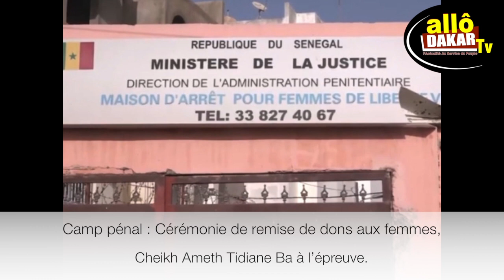Camp pénal : C’est de la tristesse à la joie des femmes, Cheikh A.T. Ba réagit…